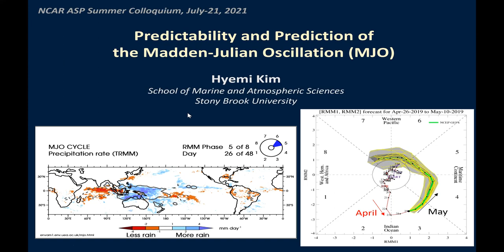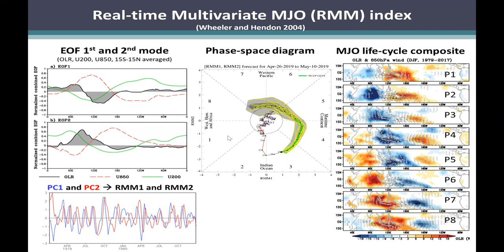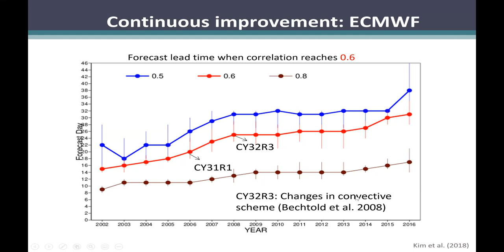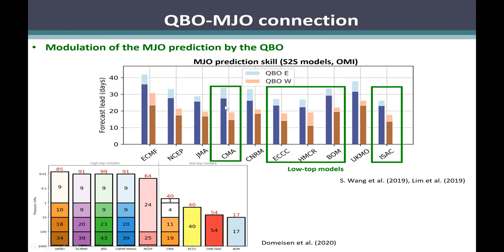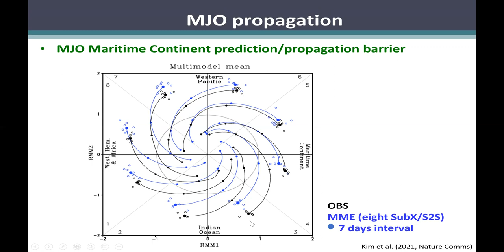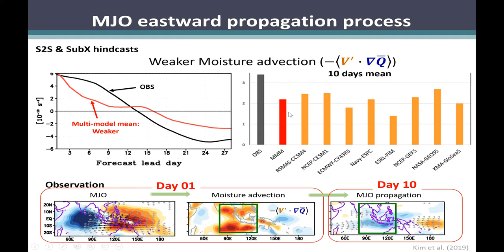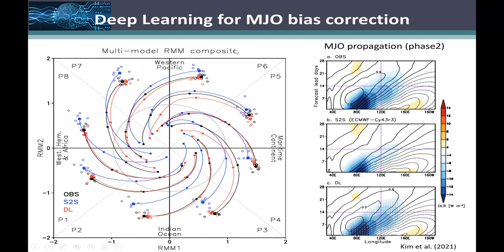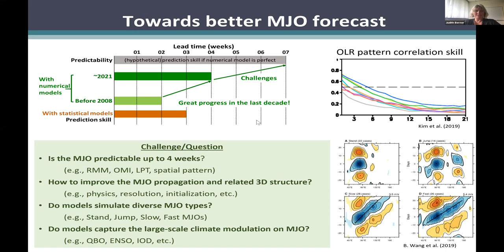22 MJO Predictability - Hyemi Kim - ASP S2S Colloquium 2021